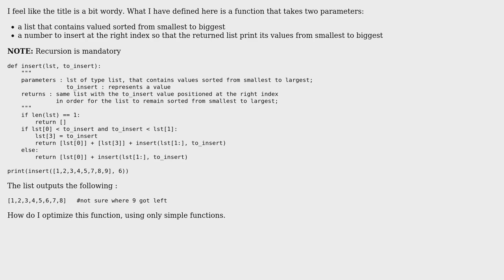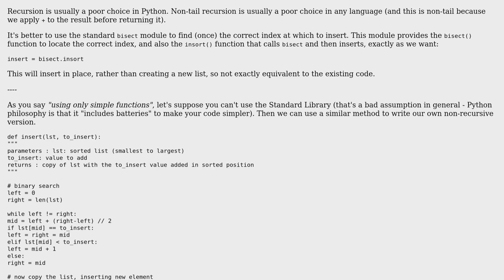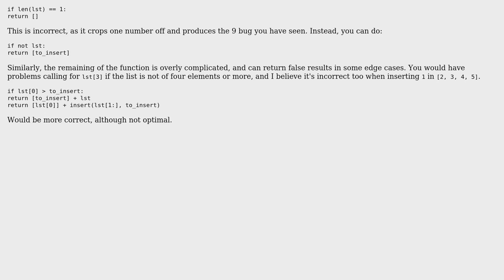Insert a number in a sorted list and return the list with the number at the correct index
With thanks & praise to God, and with thanks to the many people who have made this project possible! | Content (except music & images) licensed under CC BY-SA | Music | Images & others | With thanks to user Toby Speight user Mister Tusk user Arthur Hv user 200_success and the Stack Exchange Network Trademarks are property of their respective owners. You are responsible for your own actions.